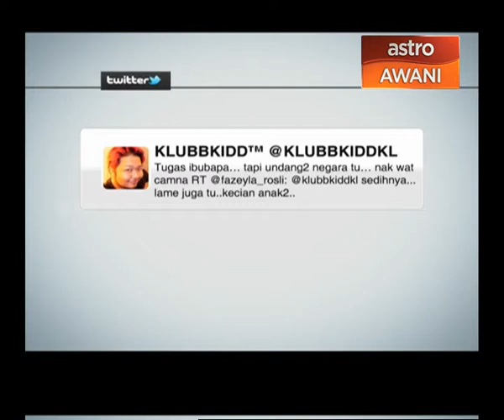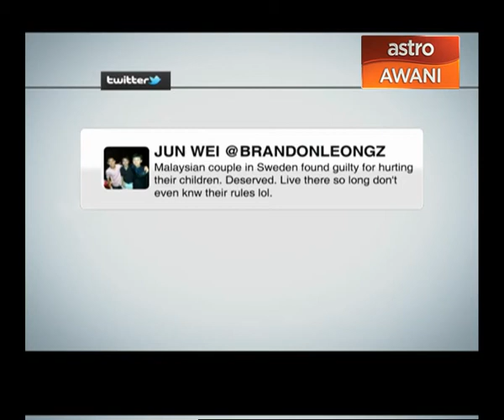Boikot Sweden susulan rakyat Malaysia di Sweden dihukum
Rata-rata rakyat malaysia sudah pasti tidak puas hati dengan keputusan itu dan ada juga terus mengajak orang ramai memboikot barangan Sweden.